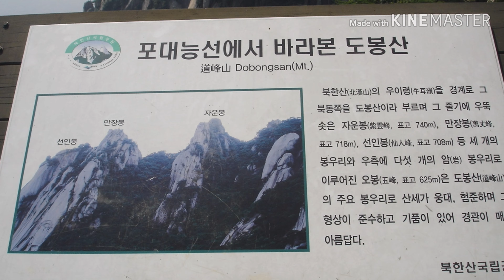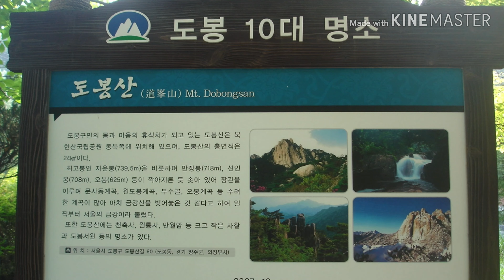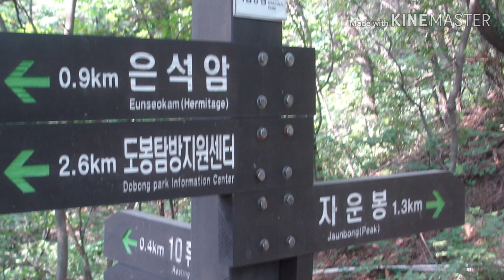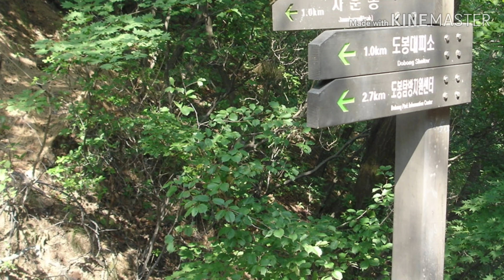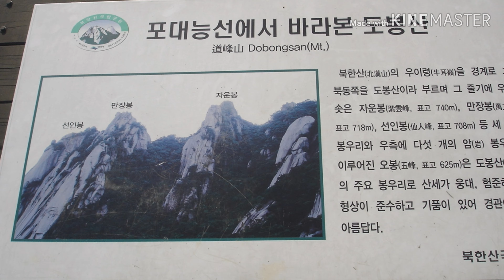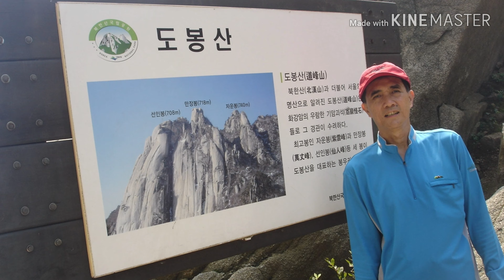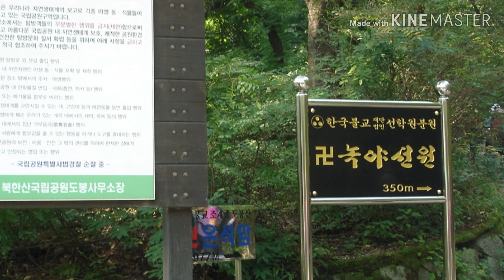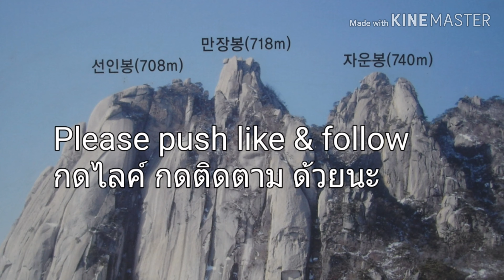Hiking&take a rest at Dobongsan mt. South Korea ขึ้นเขาพักผ่อนที่เขาโดโบงซัน เกาหลีใต้ Ep2.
วันเสาร์ที่15 สิงหาคม 2552 ฤดูร้อนได้มีโอกาสไปเดินขึ้นเขาโดโบงซัน เดินทางสดวกนั่งรถไฟฟ้าสาย1 สีน้ำเงิน ลงสถานีโดโบงซัน 40 นาทีจากกลางกรุงโซล เขานี้อยู่ในเขตอุทยานบูกานซันทางตะวันออกเฉียงเหนือกรุงโซล เป็นการเดินเขาครั้งที่2 ในเกาหลีใต้
On Saturday 15 August 2009 Summer going to Dobongsan mt. by subway no.1 blue line out at Dobongsan station around 40 minutes from center of Seoul. This mountain is apart of Bukhansan National Park. It is located in the Northeast of Seoul. This is second of hiking in Korea.